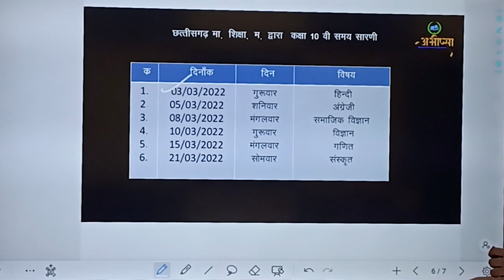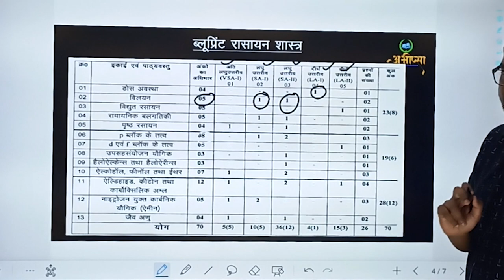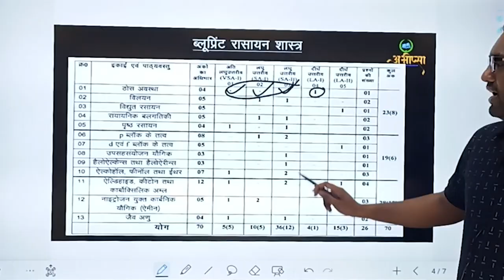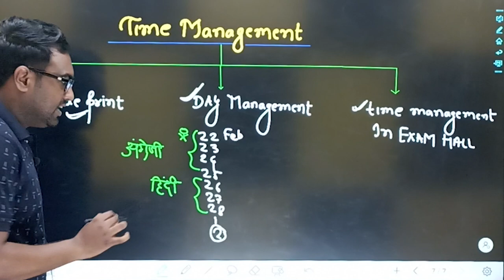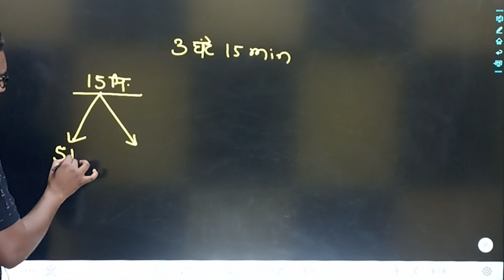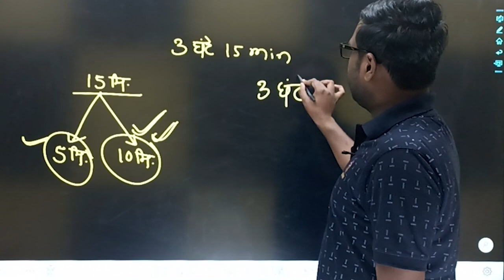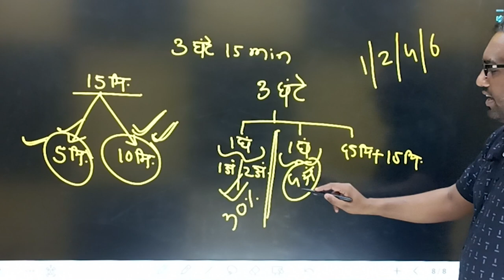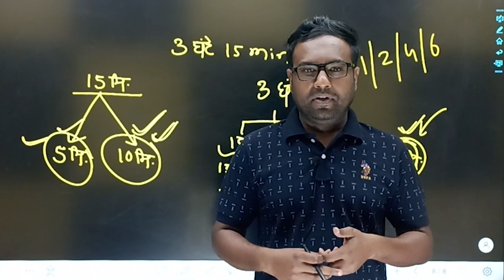CGBSE EXAM Strategy / छग बोर्ड परीक्षा की तैयारी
सीमित समय में मजबूत तैयारी और परीक्षा के दौरान समय प्रबंधन कैसे करे ?